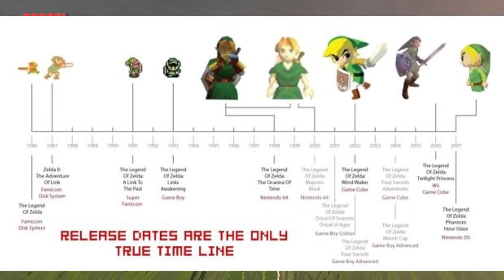Zelda Breath of the Wild Poster Challenge - Finale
Due to an issue with youtube, the spaces in my descriptions got removed.
You can find the links to my various stuff below, and then below that, the original descriptions, albeit with no spaces.

Join the discussion in The Boko Camp Discord Server are all of the posters submitted from the poster challenge I issued... My Channel By: MeIntro Music By: Me Bg Music By: NintendoEndscreen Music: Annoying BokoblinVideo: Annoying BokoblinGame: Nintendo